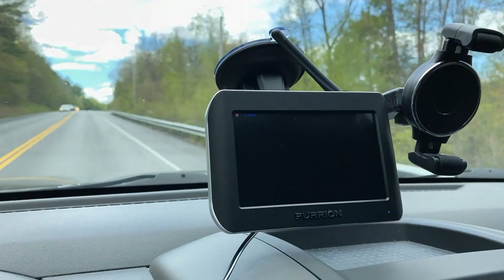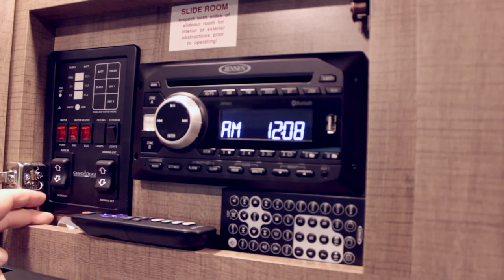Our New Imagine XLS 17MKE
Today we pick up our brand new Grand Design Imagine XLS 17MKE. We have a Recurve 3 hitch installed on our truck and commence towing it home. of course the real challenge is backing it into our driveway for the very first time. Come and join us.

We're the Grandstreeters, or your "Grandparents on the Street." We are looking to find new venues to travel to, new foods to try, stores to shop in and other various adventures as we begin our golden years.